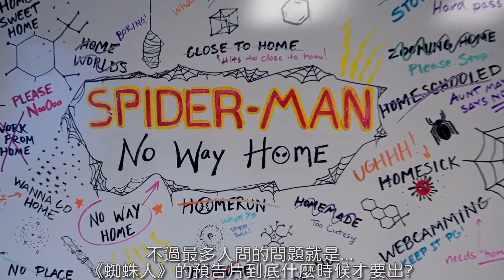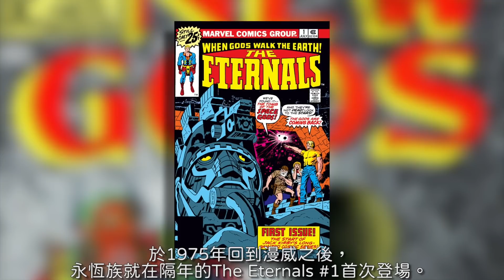永恆族最終預告解析- 薩諾斯是誰的親戚?! | 超粒方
剪輯: Bruce Lu
腳本: Andrew Lin
監製/編輯: 黃豪瑞 (Jasper)